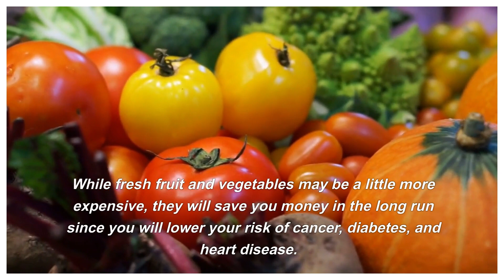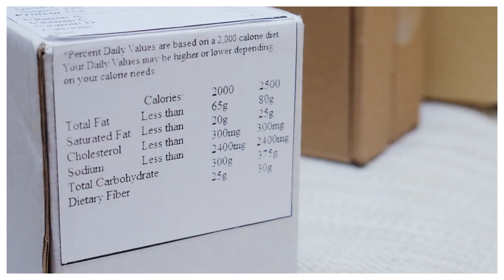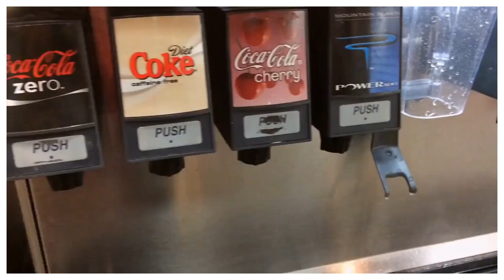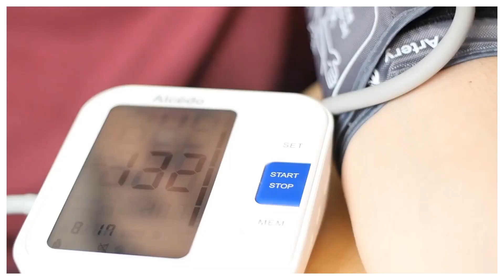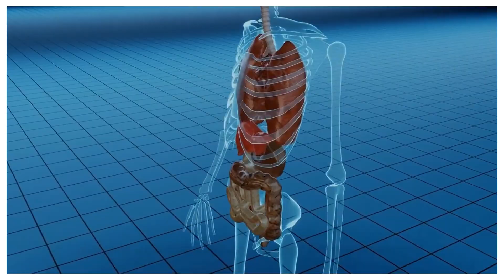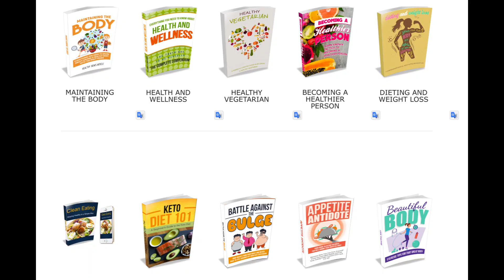13 Ways to Get Healthier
13 Ways to Get Healthier
We all want to be healthier and live a better life. In this video, I'm going to teach you the 13 best tips that will help you live healthy and reach your fitness goals. You're gonna see how easy it is to start living a healthy lifestyle right now!